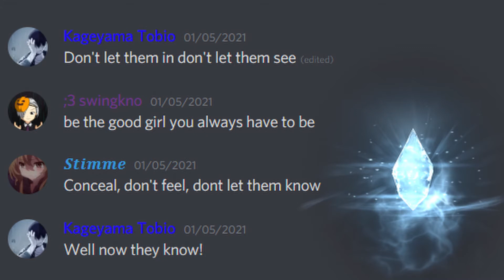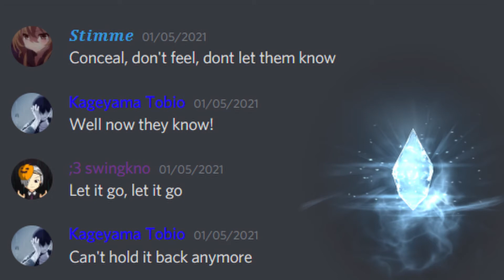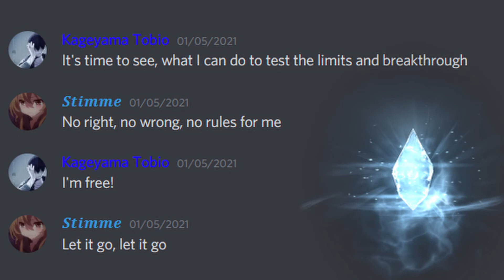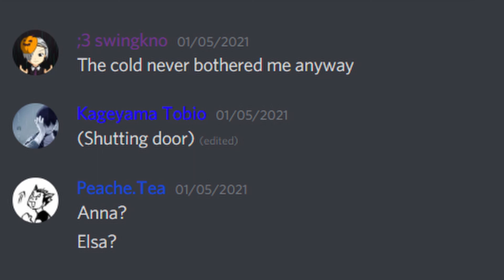Discord sings Let it go [Frozen]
owned by Disney